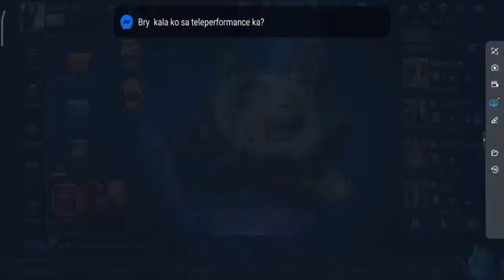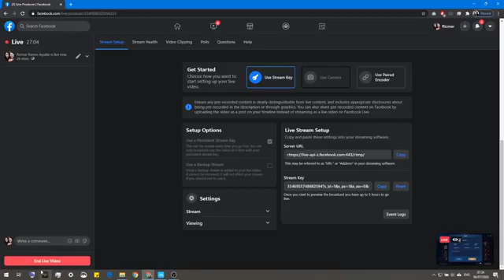My forst fooking stream, how to hayafota